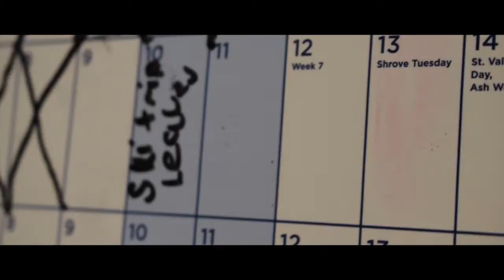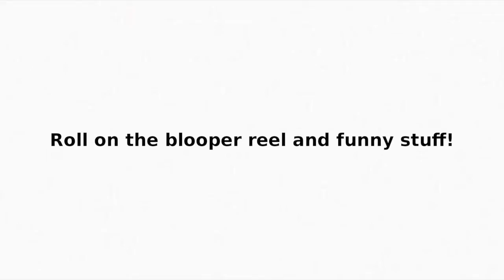Skiing in Italy 2018 (Cinematic)|| Matt Lane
Two weeks ago I left my little island (Isle of Wight) in search for some SNOW! We drove all the way to North Italy by coach, stopping only for Galak bars, McDonalds and wee-wee breaks. This was one of the best weeks of my life, so here is a short cinematic video for you all to enjoy!

Just living life on a teeny weeny lil' island in the south of England. Sometimes I make videos and I would like to share them with the world. My goal is for viewers all around the globe to view and enjoy my content from my teeny weeny lil' island, so please share my creations with friends and family!

-Matt